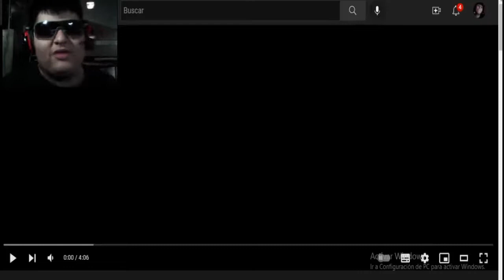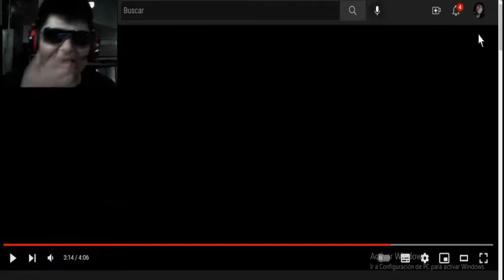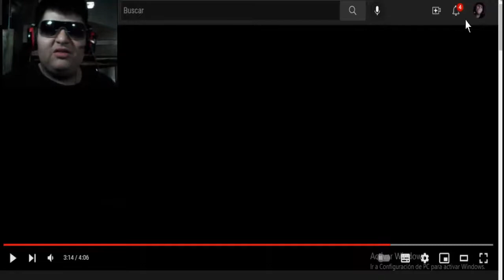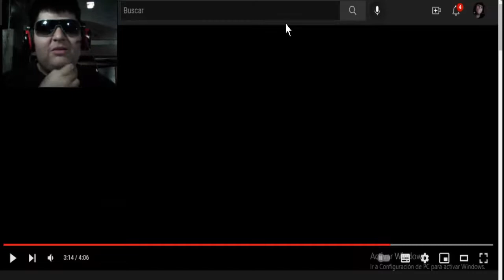El Rey Del Mukbang (Nikocado Avocado) Meatcanyon/Merfus - Video Reaccion